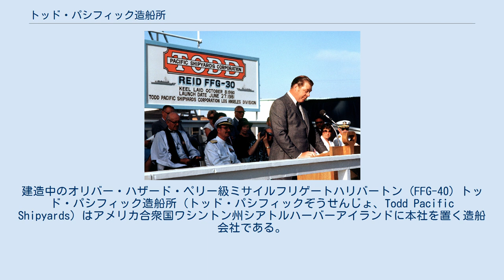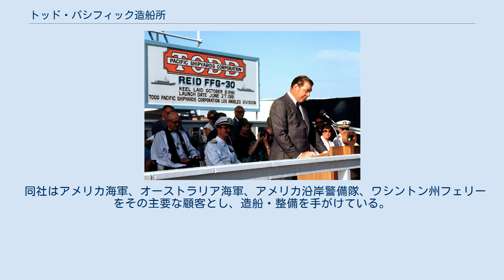トッド・パシフィック造船所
建造中のオリバー・ハザード・ペリー級ミサイルフリゲートハリバートン (FFG-40) トッド・パシフィック造船所（トッド・パシフィックぞうせんじょ、Todd Pacific Shipyards）はアメリカ合衆国ワシントン州シアトルハーバーアイランドに本社を置く造船会社である。
 1916年、ニューヨーク州ブルックリンのロビンズ・ドライドック・アンド・リペア社、ニュージャージー州ホーボーケンのタイジェン・アンド・ロング・ドライドック社、シアトル・コンストラクション・アンド・ドライドック社の三社が統合し、ウィリアム・H・トッド株式会社として設立された。
その歴史は1882年にロバート・モランがシアトルに修理工場を開いたときまで遡ることができる。
工場は1906年にモラン・ブラザース造船所と改名し、1911年末にシアトル・コンストラクション・アンド・ドライドック社と改名した。
 同社はアメリカ海軍、オーストラリア海軍、アメリカ沿岸警備隊、ワシントン州フェリーをその主要な顧客とし、造船・整備を手がけている。
 ワシントン州シアトル、カリフォルニア州サンペドロ、カリフォルニア州アラメダにその拠点を構える。
 リード (FFG-30)の進水式典に臨むハンス・K・シェーファー部長